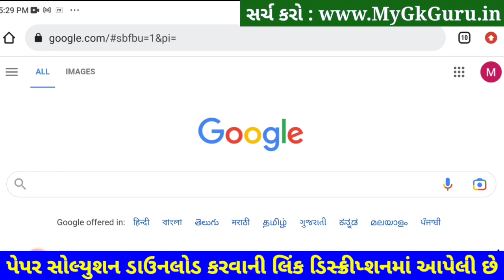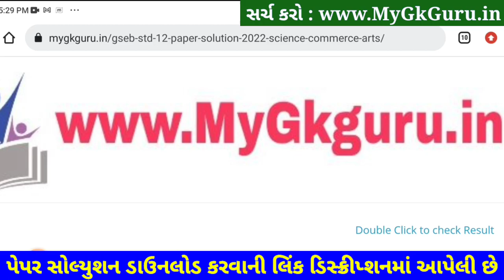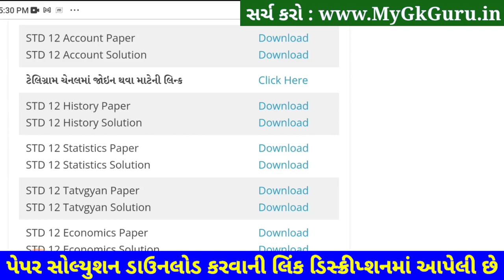STD 12 Account Paper Solution 2023 Second Exam, STD 12 Account Second Exam Paper Solution 2023 Febru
STD 12 Account Paper Solution 2023 Second Exam, STD 12 Account Second Exam Paper Solution 2023 100 Marks, Biji Pariksha STD 12 Account Paper Solution 2023 Second Exam February 2023. STD 12 Second Exam Paper 2023.

STD 12 Nama na multatva Second Exam Paper Solution 2023

Other Related Search Queries :
STD 12 Account Paper Solution 2023 100 Marks February
STD 12 Account Second Exam Paper Solution 22 February 2023
STD 12 Account Paper Solution 2023 22 February 2023
STD 12 Account Paper Solution February 2023